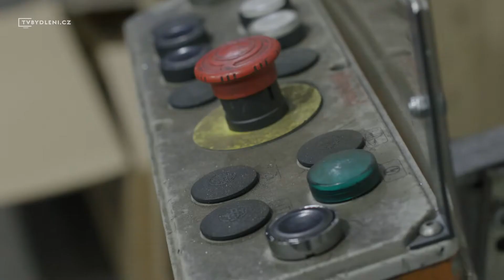HOBBYTEC | Přístřešky na auto s fotovoltaikou